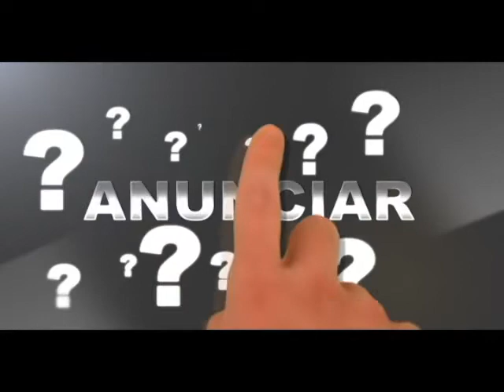TV Transamérica - Salada típica do Mediterrâneo com a Seduc/Intec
Programa Toda Tarde em parceria com a Seduc/Intec.